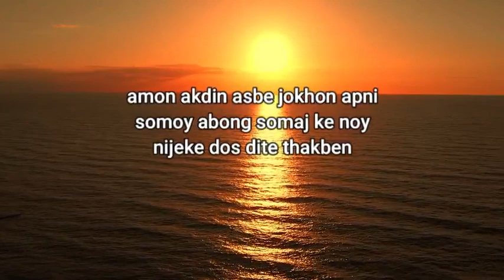ব্রেকআপ মোটিভেশন breakup Motivation bangla n Shafiur Rahman Safi250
this channel may use some copyrighted materials without spesific outhorization of the owner but contens used here falls under the

 music credit
NCS MUSIC GUNEY ENDER FREE MUSIC

shafiur rahman safi
motivational video
motivational speech
motivational